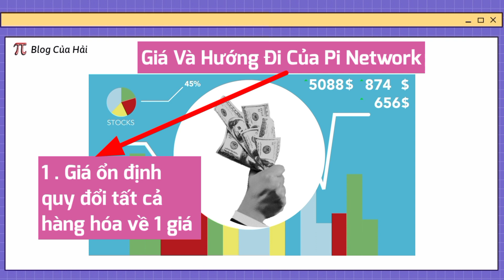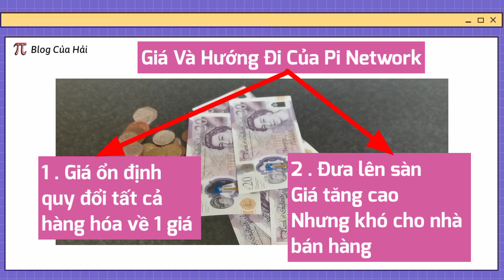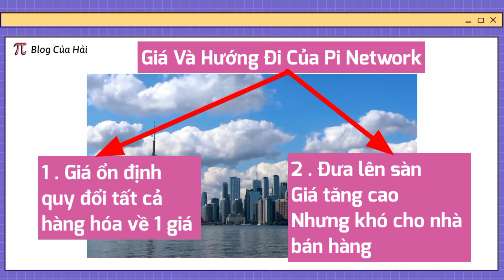Tin Tức Pi Network l Pi Sẽ Có 1 Giá Ổn Định l Blog Của Hải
● Tham gia đào pi network dự án bùng nổ trong tương lai mã mời nguyenduyenhai

● Tải Ví Momo và liên kết ngân hàng thành công .Để nhận ngay phần quà 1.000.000VNĐ

● Tạo Ví ONUS dành cho người Việt để chứa bitcoin và nhiều đồng tiền khác

● Tạo tài khoản sàn Binance , sàn giao dịch hàng đầu thế giới để trade coin và mua bán coin